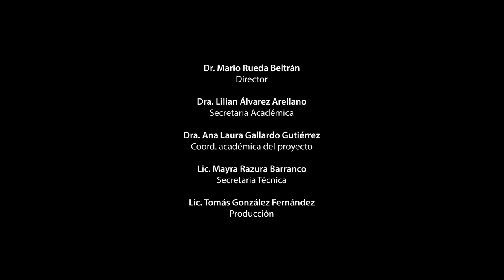UNAM en movimiento: Democratizar la Universidad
Celia Ramírez analiza críticamente la idea “Hay que democratizar la UNAM”, haciendo un recuento histórico de las formas en que se organiza colegiadamente la máxima casa de estudios.

"UNAM en movimiento" es una serie de cápsulas producidas por el IISUE, destinadas a brindar información y profundizar la reflexión en torno a los temas que se discuten en el conflicto que atraviesa la universidad nacional en este 2018.